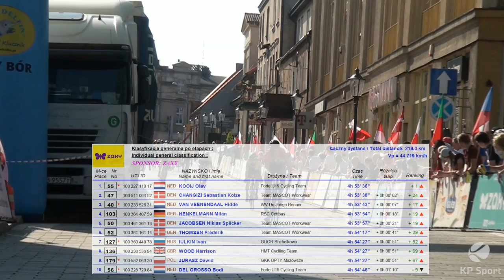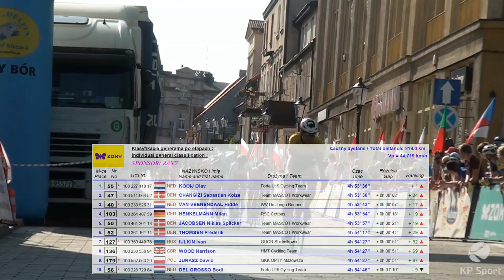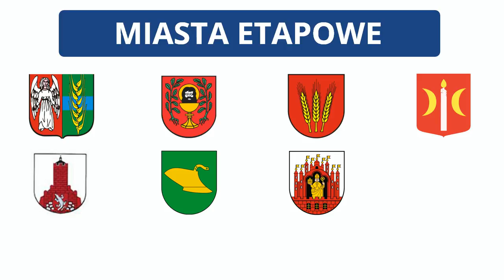La Coupe du President de la Ville de Grudziądz 2018 / Stage 2 [29.04.2018]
Zobacz skrót z Etapu 2 Świecie - Świecie 30. Międzynarodowego Wyścigu Kolarskiego Juniorów o Puchar Prezydenta Miasta Grudziądza w KP Sport